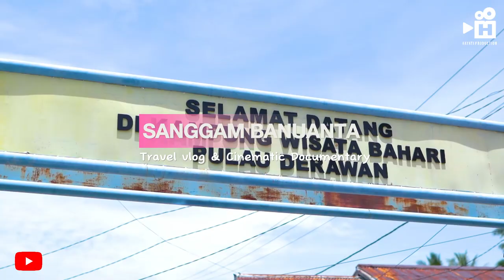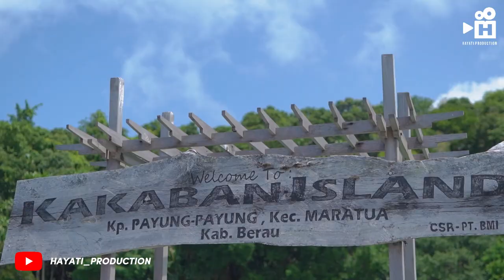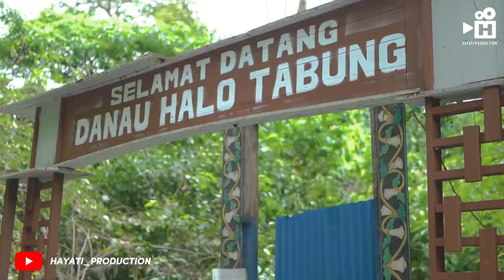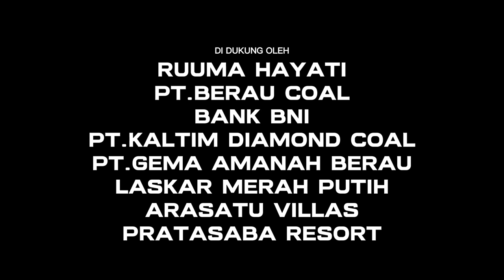HIDDEN PARADISE OF BORNEO (SANGGAM BANUANTA)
Welcome to the A Hidden Paradise : SANGGAM BANUANTA
Let me tell you story of the most beautifull place on this earth
story which can be told a million ways by a million people.

Selamat datang di Surga Tersembunyi : SANGGAM BANUANTA
Izinkan saya menceritakan kisah tentang tempat terindah di bumi ini
cerita yang bisa diceritakan sejuta cara oleh sejuta orang.
Lokasi Shoot : Kepulauan Derawan
                          Pulau Kakaban
                          Pulau Sangalaki
                          Pulau Maratua

Happy watching, hope you like it :)

Gear :
Camera
Sony A7iii
Sony a6000
Nikon Z50
GoPro Hero 10
Feiyu Scorp C Gimbal stabilizer

Lens
TELE Nikkor 55-250 mm

OFFICIAL TRAILER
OFFICIAL MUSIC VIDEO
CINEMATIC VIDEO
SHORT FILM